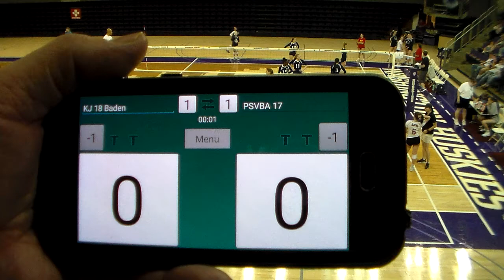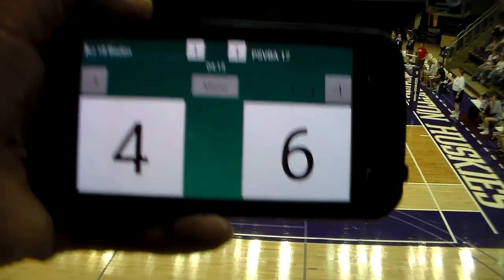2017 5 29 KJ vs PSVBA Set3A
From the 2017 Emerald City Classic held at the University of Washington.  The first part of the third and final set of the Championship match between Kent Juniors 18 Baden and Puget Sound Volleyball Academy 17 Steph.  I accidently turned off the recording when I was switching sides.